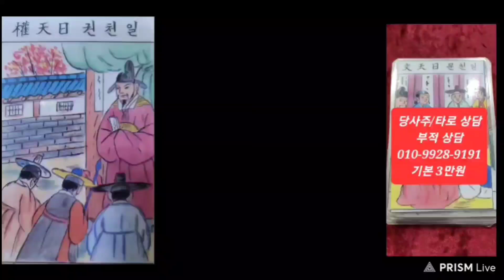오늘의운세 2024년8월5일 월요일 운세 총운